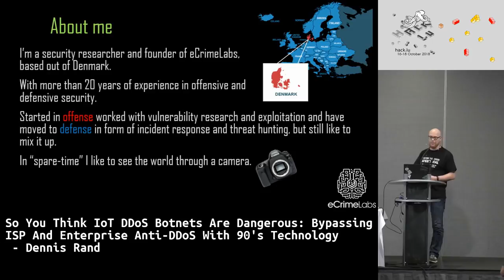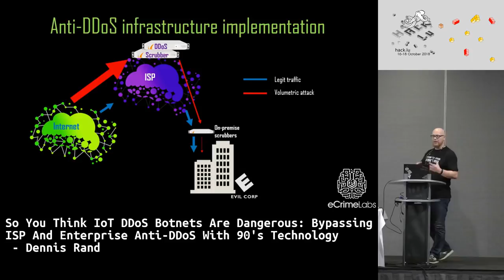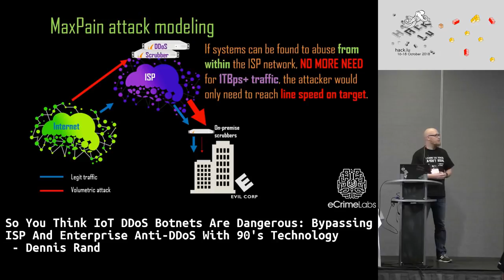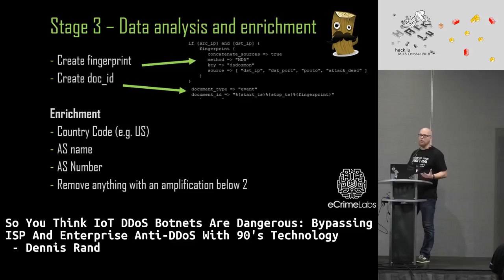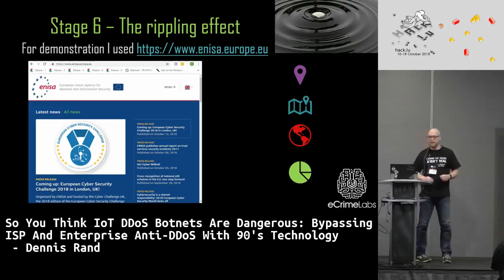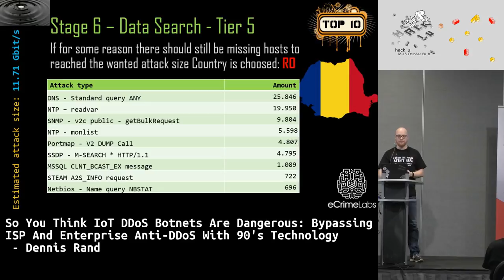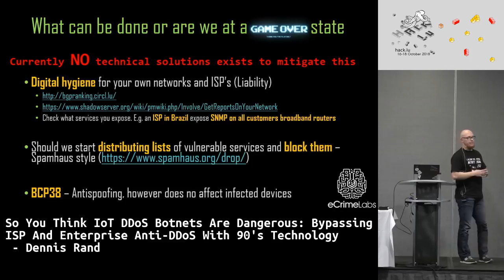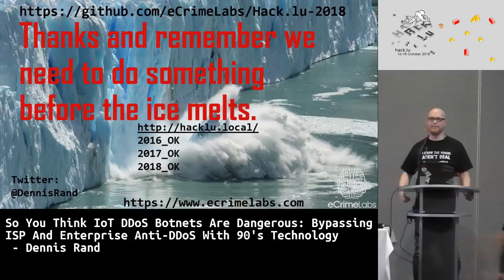Hack.lu 2018: Bypassing ISP And Enterprise Anti-DDoS With 90's Technology - Dennis Rand